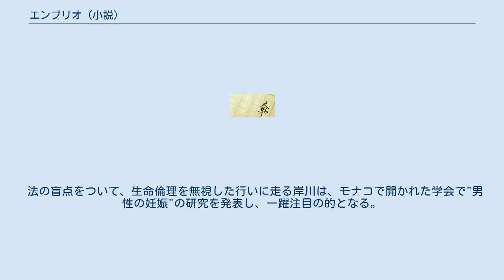エンブリオ (小説)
『エンブリオ』は帚木蓬生による日本の小説。
 エンブリオとは出産まで母体に入っている赤ん坊のこと。
ヒトの場合、受精後、8週間以降を胎児と呼ぶが、本作では8週以降の胎児も"エンブリオ"と呼ばれている。
 単行本が2002年に集英社から、文庫本が2005年に集英社文庫から刊行された。
著者の作品の中では、『臓器農場』『受精』に続き、3作目の生命倫理を扱った作品。
2008年8月に発売された『インターセックス』も、本作と同じくサンビーチ病院を舞台としている。
 産婦人科医・岸川卓也は、人柄が良く、患者に親身に接するいい医師と評判だった。
 だが裏では、人工中絶された胎児の臓器を培養させ凍結保存させ、移植が必要になった子どもに使用したり、病気治療のために胎児を中絶させ、その脳組織を使ったりと、露見すれば非難を免れない「異常な医療行為」に手を染めていた。
そして、彼が目下最も熱心に研究しているのが、男性の妊娠だった。
ホームレスの男性の腹腔内に受精卵を着床させ、病院で研究を続けている人工子宮での成育が可能になるまで観察を続けていた。
 法の盲点をついて、生命倫理を無視した行いに走る岸川は、モナコで開かれた学会で"男性の妊娠"の研究を発表し、一躍注目の的となる。
だが、それに目を付けたアメリカの大企業が、研究技術を入手しようと企む。